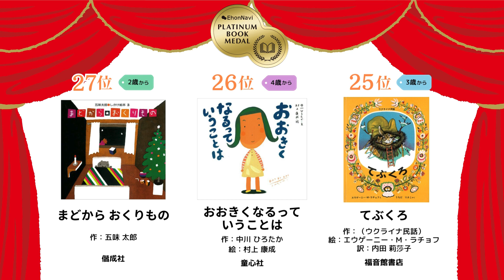絵本ナビ プラチナブック 人気絵本TOP30（2024年1月認定作品）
絵本ナビで人気の絵本TOP30の発表です！

レビュー評価、レビュー数、販売実績など、独自のロジックにより算出された絵本を「プラチナブック」として認定。とびきりの人気作品としてご案内しています。
今回は、2024年1月に認定された絵本、上位30作品を一挙ご紹介。

■記事■
【プラチナブック】絵本ナビユーザーが選んだ人気作品30冊！（2024年1月認定）

00:00 30位→16位プラチナブックメダル獲得作品
00:28 15位→6位プラチナブックメダル獲得作品
00:48 5位→1位プラチナブックメダル獲得作品

みどころ・読者レビュー・作家インタビューなど絵本に関する情報がたくさんの絵本ナビ（ ）絵本グッズもたくさんあります！

30位『おたすけこびと』（徳間書店）
文：なかがわ ちひろ、絵：コヨセ・ジュンジ

29位『三びきのやぎのがらがらどん』（福音館書店）
作：（ノルウェーの昔話）、絵：マーシャ・ブラウン、訳：瀬田 貞二

28位『なにをたべてきたの？』（佼成出版社）
文：岸田 衿子、絵：長野 博一

27位『まどから おくりもの』（偕成社）
作：五味 太郎

26位『おおきくなるっていうことは』（童心社）
作：中川 ひろたか、絵：村上 康成

25位『てぶくろ』（福音館書店）
作：（ウクライナ民話）、絵：エウゲーニー・M・ラチョフ、訳：内田 莉莎子

24位『どうぞのいす』（ひさかたチャイルド）
作：香山 美子、絵：柿本 幸造

23位『よるくま』（偕成社）
作：酒井 駒子

22位『ぐるんぱのようちえん』（福音館書店）
作：西内 ミナミ、絵：堀内 誠一

21位『せんろはつづく』（金の星社）
文：竹下 文子、絵：鈴木 まもる

20位『ぞうくんのさんぽ』（福音館書店）
作・絵：なかの ひろたか、レタリング：なかの まさたか

19位『ボードブック はらぺこあおむし』（偕成社）
作：エリック・カール、訳：もり ひさし

18位『ぴょーん』（ポプラ社）
作：まつおか たつひで

17位『はらぺこあおむし』（偕成社）

16位『くだもの』（福音館書店）
作：平山 和子

15位『ぐりとぐら』（福音館書店）
作：中川 李枝子、絵：大村 百合子

14位『おおきなかぶ ロシアの昔話』（福音館書店）
再話：A・トルストイ、訳：内田 莉莎子、画：佐藤 忠良

13位『がたん ごとん がたん ごとん』（福音館書店）
作：安西 水丸

12位『こんとあき』（福音館書店）
作：林 明子

11位『ねないこ だれだ』（福音館書店）
作・絵：せな けいこ

10位『いないいないばあ』（童心社）
文：松谷 みよ子、絵：瀬川 康男

9位『くっついた』（こぐま社）
作：三浦 太郎

8位『からすのパンやさん』（偕成社）
作：かこ さとし

7位『きんぎょがにげた』（福音館書店）
作：五味 太郎

6位『じゃあじゃあびりびり』（偕成社）
作：まつい のりこ

5位『わたしのワンピース』（こぐま社）
作：西巻 茅子

4位『おつきさまこんばんは』（福音館書店）
作：林 明子

3位『だるまさんが』（ブロンズ新社）
作：かがくい ひろし

2位『しろくまちゃんのほっとけーき』（こぐま社）
作：わかやま けん

1位『もこ もこもこ』（文研出版）
作：谷川 俊太郎、絵：元永 定正